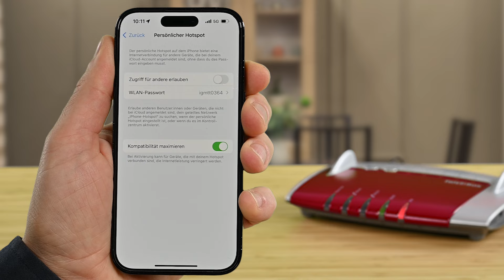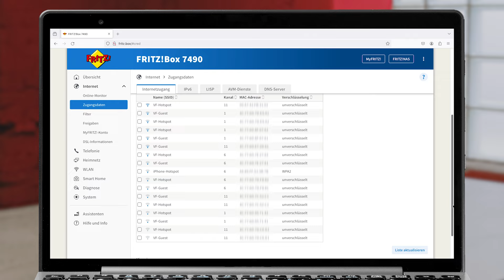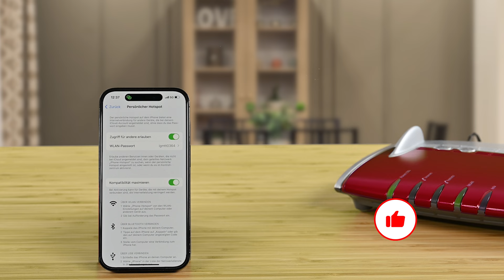iPhone WLAN-Hotspot: Einfache Hilfe bei einer DSL-Störung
Bei Dir ist zuhause das Internet ausgefallen? In diesem Video siehst Du, wie Du mit einem iPhone und dem WLAN-Hotspot ganz einfach Deine DSL-FRITZ!Box wieder ins Internet bekommst. Das ist praktisch, wenn Du z.B. viele WLAN-Geräte mit Deinem Router verbunden hast.

  00:00 | Intro
  00:20 | Wichtige Infos
  00:40 | Hotspot aktivieren
  01:01 | Verbindung herstellen
  02:06 | Wichtige Infos
  02:19 I Outro